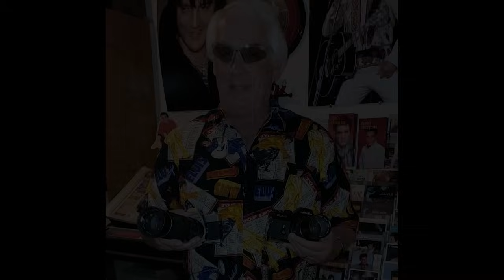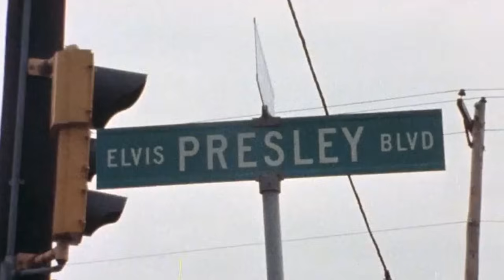Keith Alverson Interview: EP Back on Tour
A father and son team traveling the country touring locations Elvis Presley visited during his lifetime.

On the Anniversary. 49 years ago today, Elvis did his first of five shows in Huntsville, Alabama. To celebrate this occasion, we interviewed Elvis photographer Keith Alverson on the same stage where he saw Elvis perform. Here is his story.

*Information included in this video was taken from concert reviews, newspaper articles, coliseum/hotel staff and Keith Alverson himself.

*Credit to Photos/Photographers Used in This Video*
Keith Alverson
George Hill/Derek Phillips
*Credit to Video/Videographers Used in This Video*
5/31/75 Afternoon Show Footage Credit:
Bruce Alverson (Videographer)
Sherif Hanna (Owner/Allowed us to use in video)

To order Keith's photos or Strictly Elvis Vol. 2, or if you have any further questions.